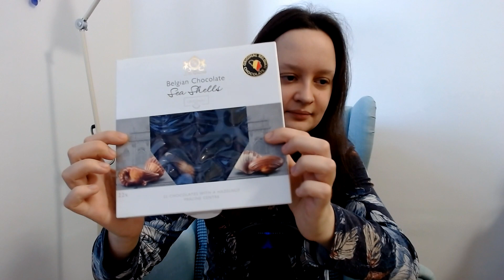ASMR CZ Bonboniéry a povídání o koronaviru, filmech, bonboniérách... (candy boxes and talking) 🌸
Ahoj všichni, vítám vás u ASMR videa. Video je o ťukání na čtyři bonboniéry a povídání o všem možném, koronaviru, filmu, který mám ráda, bonboniérách...
Hi everyone, welcome to the ASMR video. The video is about tapping on four candy boxes and talking about everything possible, coronavirus, a movie I like, candy boxes ...